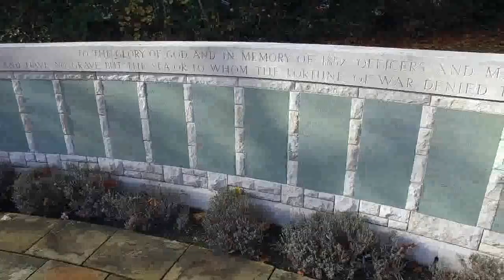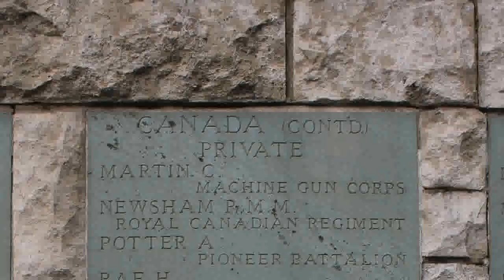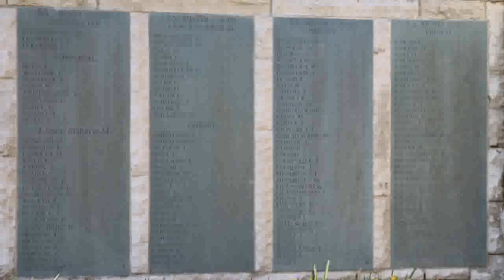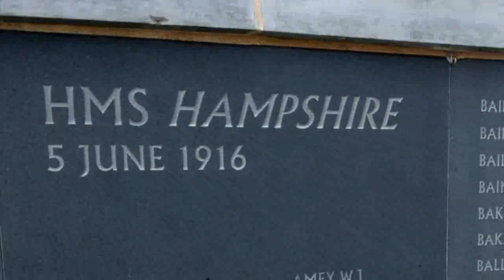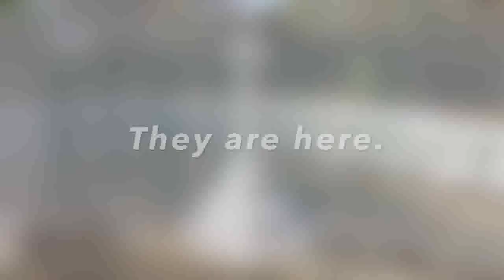Hollybrook War Memorial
Hollybrook War Memorial in Southampton, Hampshire, commemorates nearly 1900 men and women who were lost at sea during the First World War. Almost one third of the names on the memorial are those of the South African Native Labour Corps, who died when the troop transport Mendi sank in the Channel following a collision on 21 February 1917.

This video has been produced as part of the HLF funded Forgotten Wrecks of the First World War project, which explores the 1100 shipwrecks from the era along the south coast of the UK.